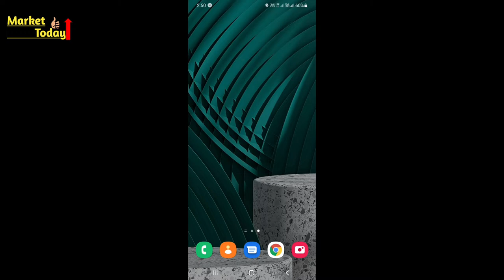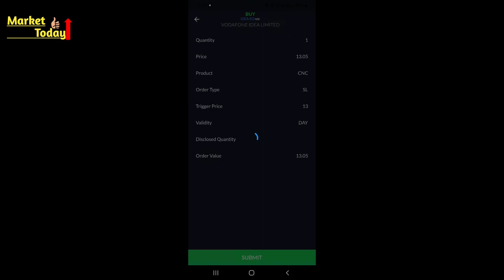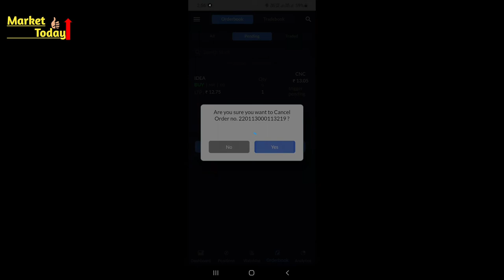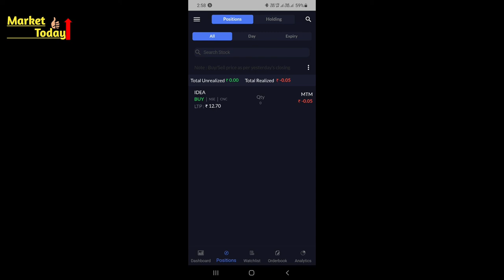Profitmart (PROFIT UP)mobile app से stock को कैसे Buy और Sell करे..?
इस विडिओ मे हम बात करेंगे के कैसे Profitmart mobile app  से Stock को Buy और Sell करे और कैसे intraday delivery मे order लगाए है।